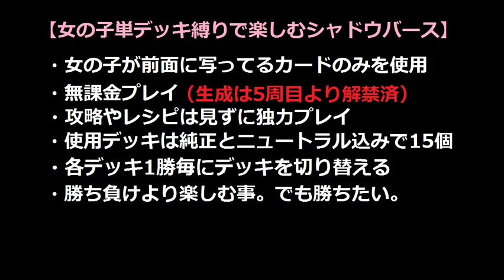女の子単デッキ縛りで楽しむ【シャドウバース】純正ロイヤレス＠11周目 VS ロイヤル【Shadowverse】実況Part179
もう暫くは旧バージョンの録り溜めが続きますー。
相手の方の引き・・・(´ω｀)